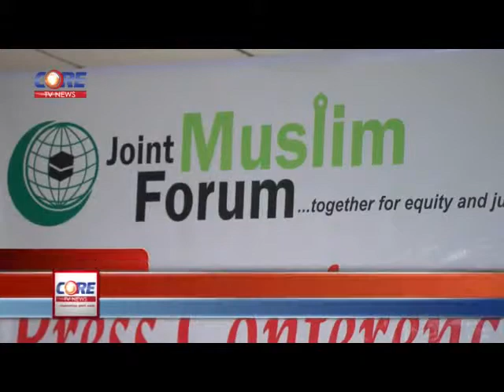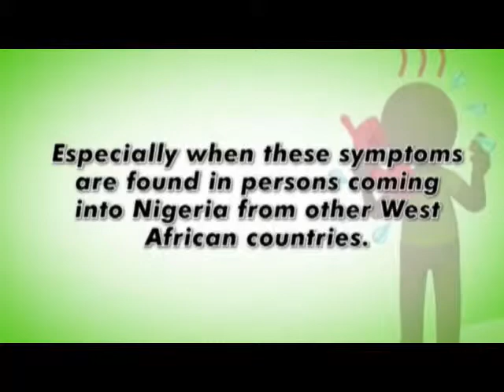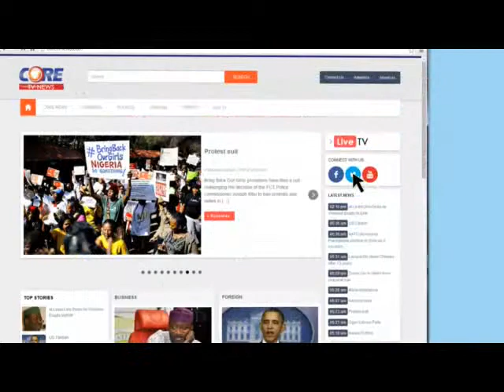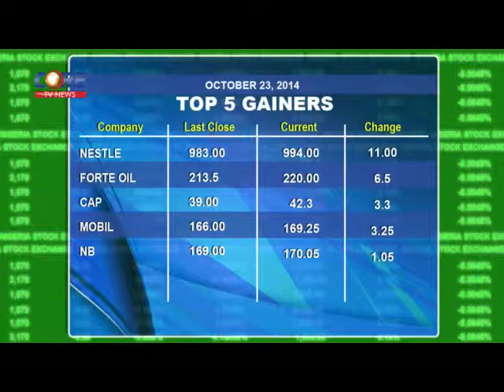CoreTV Prime Time News @ 9:45pm, 23rd October, 2014.